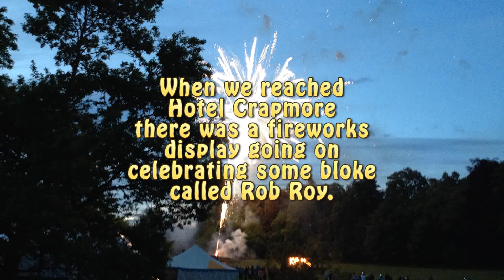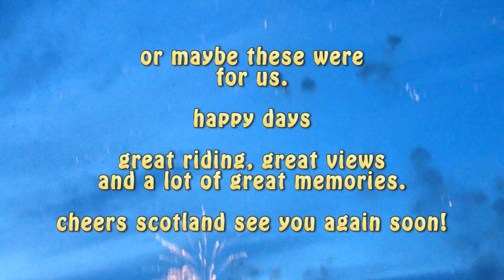Scotland June 2015 Tour : Birmingham to John O'Groats and back. Day 3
The trips was meant to be four bikers, one fell ill two days before we were set to go and another had a change of heart so that left my friend Jaf and I.

The night before we were going Jaf phoned me to say that the ducati has a flat rear type.

So on the morning of the trip the ducati was getting a new set of rubbers and £350 later we were off!

In this video we set off from John O groats in high spirits from yesterdays achievement.

Even thou the night before at the Seaview Hotel we were told that winter is coming we did not would not and could not believe it!

here in the north!

we sighed and waterproofed up, ready for an epic days riding!

we're be ok we say...

oh and watch out for the sheep and other things that travel these roads said a wee man in a dress!